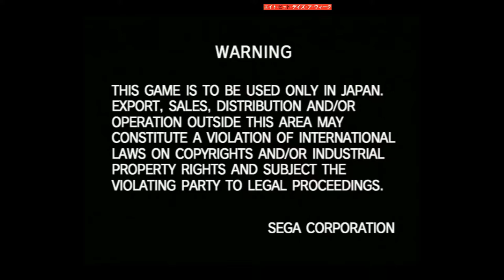Hokuto no Ken Atomiswave Arcade on Sega Dreamcast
You may or may have not heard but Atomiswave arcade games are unofficially ported to the Dreamcast! Some of them run great! some do have problems like the occasional hanging. Otherwise, another reason to keep a Sega Dreamcast as some of these never had home ports!

arcade dreamcast atomiswave Special Thanks to megavolt85 and yzb for these amazing conversions!